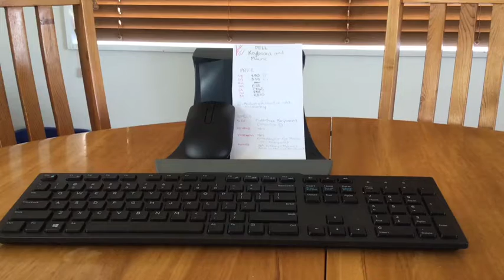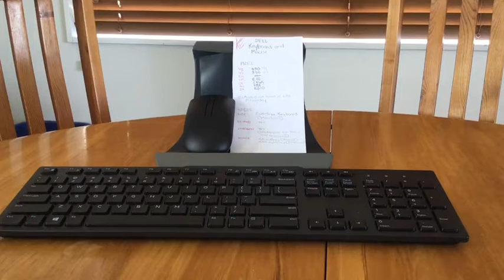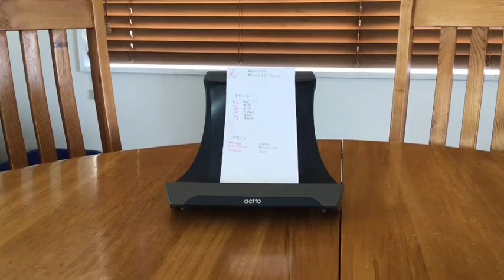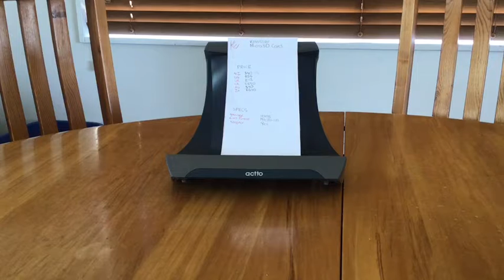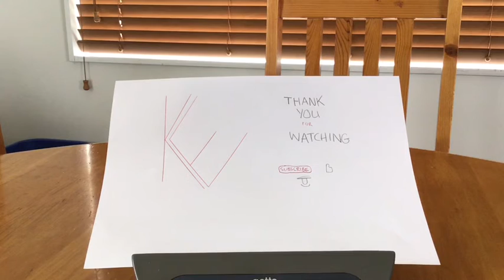HAPPY TECHMAS! *What did I get?*